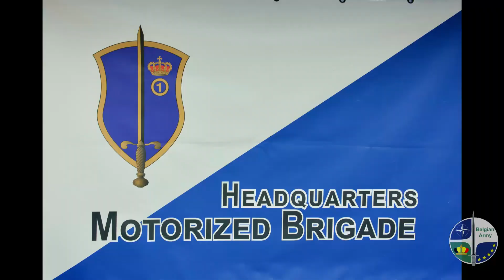répétition Mot Bde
Répétition de la parade dans le cadre de la création de la Brige Motorisé.
Comme écrit dans la Vision stratégique, la MediumBrigade devient donc Brigade Motoriséeet intègre de nombreuses unités qui jusqu’à ce jour dépendaient directement de l’Etat-major de la Composante Terre. L’état-major de la nouvelle brigade est réparti entre les deux sites de Ville de Marche-en-Famenne et de Leopoldsburg.
Désormais forte de plus de 6.500 militaires, la brigade passera de cinq à quinze bataillons.
Unités Brigade Motorisée :
1/3 Lanciers, le bataillon de Chasseurs Ardennais, Bataljon Bevrijding - 5 Linie, Carabiniers-Grenadiers, 12/13 Li - Light Infantry Battalion, Bataljon Jagers te Paard - Bataillon de Chasseurs à Cheval, Bataljon Artillerie, 4eme Bataillon de Génie - Officiel, 11 Bataljon Genie Burcht, les 4 et 10 groupes Systèmes de Communication et d’Information, les 4 et 18 bataillons Logistiques et, dans une deuxième phase, Camp Marche-en-Famenne et Kamp Beverlo
Op 22 november werd de Mediane Brigade omgevormd in de Motorized Brigade.
De nieuwe Motorized Brigade krijgt hiermee een groot aantal eenheden onder zijn bevel die tot de dag van vandaag rechtsreeks afhingen van de staf van de Landcomponent. Het commando van de nieuwe brigade zal zich verdelen over de sites van Marche-en-Famenne en Leopoldsburg.
De Motorized Brigade bestaat uit 15 eenheden en telt door deze 6.500 militairen.
Eenheden Motorized Brigade:
1/3 Bataljon Lanciers, Bataljon Ardeense Jagers, Bataljon Bevrijding - 5de Linie, Bataljon Karabiniers Prins Boudewijn-Grenadiers en het Bataljon 12de Linie Prins Leopold – 13e Linie ,Bataljon Jagers te Paard, het Bataljon Artillerie, het 4de Bataljon Genie, 11de Bataljon Genie, de 4de Groep Communicatie- en Informatiesystemen, et 10de Groep Communicatie- en Informatiesystemen, het 4de Bataljon Logistiek, 18de Bataljon Logistiek. Later volgen ook de kampen Marche en Beverlo.